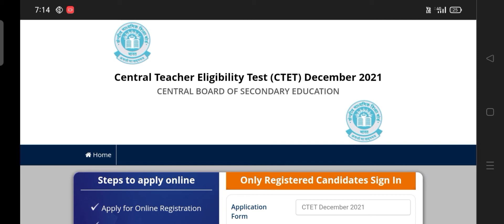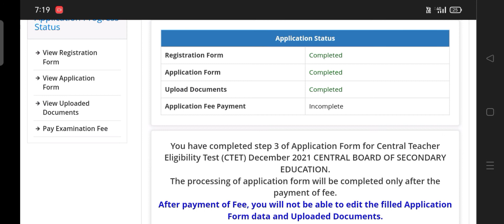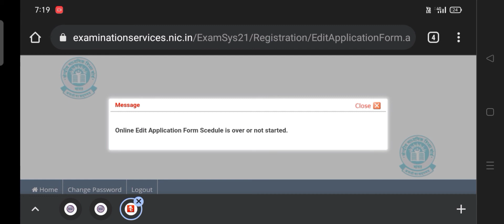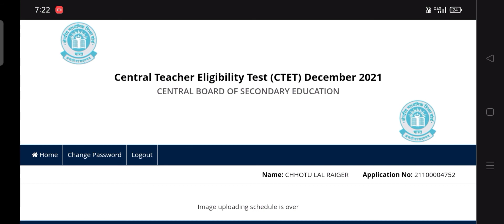CTET DEC Form 2021 Correction Kaise Kare | How To Edit CTET Form 2021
ctet form ka correction kaise kre 2021,ctet correction kaise kare 2021,ctet form me correction kaise kare 2021,ctet me correction kaise kare 2021,ctet form correction 2021 kaise kare